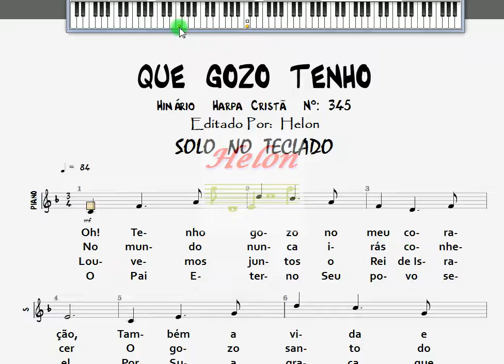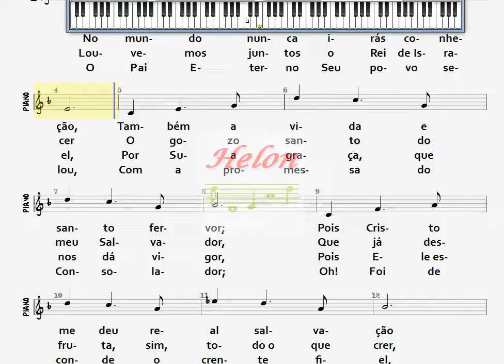345- QUE GOZO TENHO - SOLO NO TECLADO